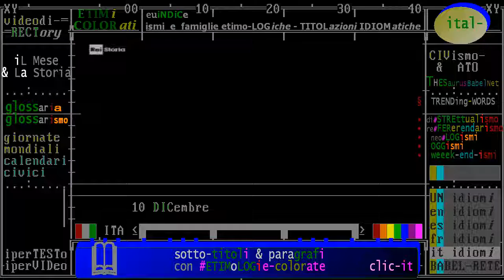§.2017/_RAI_Storia_acCadde_oggi/ ** 10 DICembre ** iL Giorno e La Storia - puntata 2017